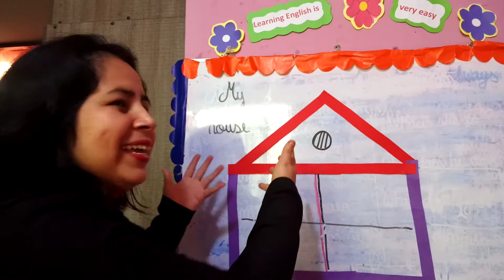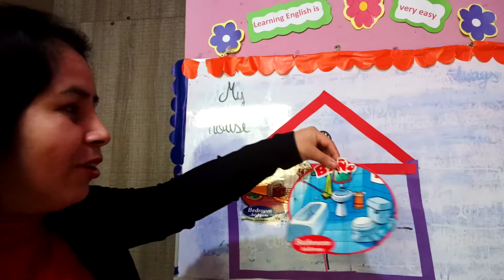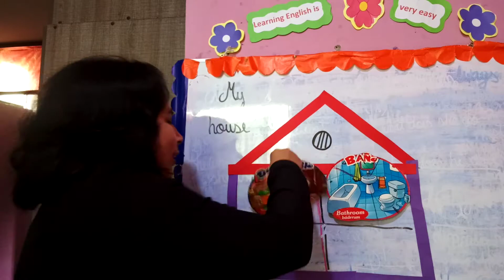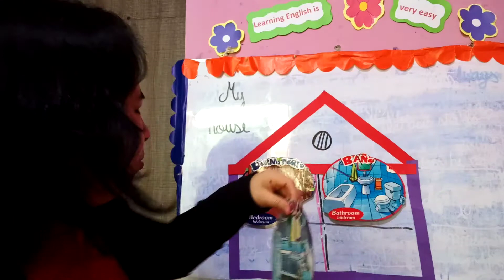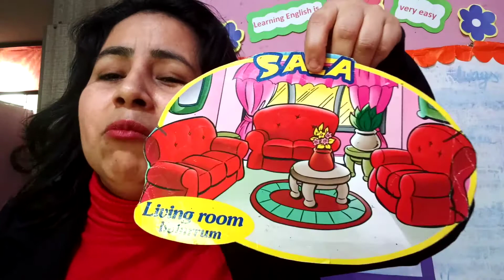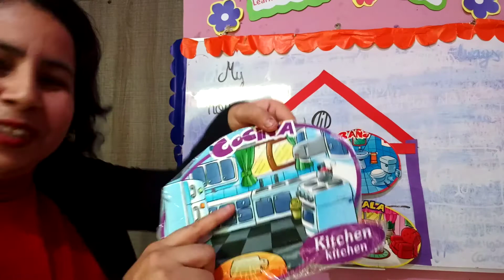My house:second part